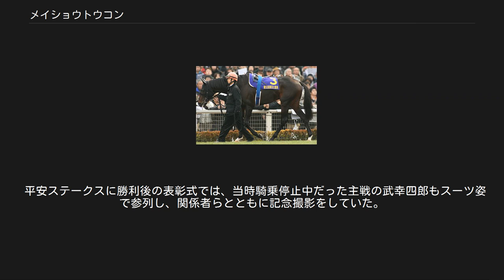メイショウトウコン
メイショウトウコン（2002年 - ）は日本の競走馬。
馬名の意味は「メイショウ」の冠名に闘魂。
 2004年12月12日、デビュー戦となった中京競馬場での2歳新馬戦は安田伊佐夫厩舎所属の安田康彦騎手が騎乗し、12番人気ながら3着という結果だった。
 しかし、その後12連敗することになる。
 2005年10月2日、デビューから13戦目となった札幌競馬場での3歳未勝利で1番人気に応えようやく初勝利を挙げた。
しかし、500万下クラスのレースを5連敗することになる。
その間に主戦だった安田康彦は引退してしまった（ちなみに本馬の未勝利戦勝利が彼の現役最後の勝利となった）。
 2006年8月12日、札幌競馬場での3歳上500万下のレースでは初のダートで4番人気だったが見事勝利した。
この時は2度目の騎乗となる武幸四郎騎手が騎乗しており、以降主戦騎手となり、ダートを中心に出走するようになる。
 その後、1000万下クラスの大雪ハンデで2着になり、次のアカシヤ特別で勝利し連敗することなく1600万下クラスに昇級し、花園ステークスでは昇級緒戦ながら勝利しオープン馬となり2006年を終えた。
 2007年、初の重賞挑戦となった第14回平安ステークスでは騎乗停止中の武幸四郎から石橋守に乗り替わり9番人気という評価だったが、サンライズバッカスにアタマ差で先着し重賞初挑戦で初制覇となった。
初のGI挑戦となった第24回フェブラリーステークスでは再び武幸四郎が騎乗し4番人気という評価だったが11着と敗れてしまった。
第12回アンタレスステークスでは1番人気に支持されるも3着となり、第24回東海ステークスでは2番人気で勝利し重賞2勝目を挙げた。
 その後、ホッカイドウ競馬のダートグレード競走・ブリーダーズゴールドカップに出走予定であったが、馬インフルエンザの問題で、同馬を含む中央馬全馬が競走除外になった。
その後は9月17日に札幌競馬場で行われたエルムステークスに出走。
武幸四郎が怪我のため池添謙一に乗り替わるものの、直線では相手を寄せ付けず完勝、重賞3勝目を挙げ、10月3日に発表された重賞・オープン特別競走レーティングでは、110ポンドの評価を得た。
続く第8回ジャパンカップダートは4番人気で、後方から鋭く追い込むものの、届かず4着だった。
続く第53回東京大賞典では3番人気で3着となった。
 2008年、連覇を狙う第15回平安ステークスに出走。
直線では後方から鋭く追い上げたが届かず2着に敗れた。
続く第25回フェブラリーステークスでは8着だった。
その後の名古屋大賞典では、最後方からのロングスパートで昨年の同レース覇者アルドラゴンを交わし勝利した。
続く第13回アンタレスステークスでは3番人気に推されたが、14着に敗れた。
その後、連覇を狙って第25回東海ステークスに出走したが、10着と敗れたが、前年、馬インフルエンザの問題で競走除外となったブリーダーズゴールドカップでサカラートとの競り合いをハナ差で制した。
その後、連覇を目指しエルムステークスに出走、1番人気に支持されたが4着だった。
続くJBCクラシックは3着だった。
続くジャパンカップダートでは1番人気のヴァーミリアンを見る格好で後方からレースを進め、4コーナーでまくりかけ、直線でヴァーミリアンを交わし、出走馬中最速の上がりを見せたが、先に抜け出したカネヒキリをアタマ差捉えられず、2着に終わった。
その後、名古屋グランプリに出走、1番人気に支持されたが、ワンダースピードの2着に敗れた。
 2009年は3月20日に安田伊佐夫厩舎が逝去、解散したため武田博厩舎に転厩となり、転厩初戦となった3月25日の名古屋大賞典から始動したが、スマートファルコンの3着に敗れた。
続くアンタレスステークスではスタートで出遅れ、後方からレースを進めるも見せ場なく8着に敗れた。
続く東海ステークスでも8着だった。
その後、7月20日のマーキュリーカップに出走。
中団からレースを進めるも、直線で伸びあぐねて8着に敗れた。
休養を挟んで11月3日のJBCクラシックではヴァーミリアンの4着に終わった。
続く12月6日のジャパンカップダートでは後方から追い上げるも7着だった。
続く12月23日の名古屋グランプリでは4着に敗れた。
その後は一度もレースに出走することなく2011年9月28日付で競走馬登録を抹消され、北海道浦河町の村下牧場で種牡馬となる。
20...